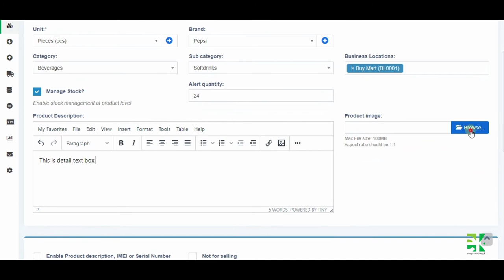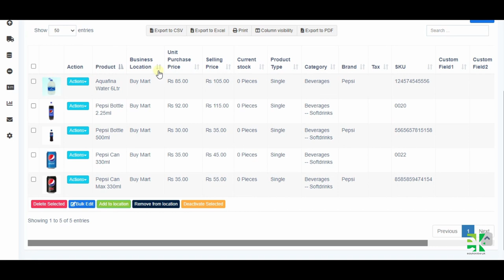POS Software - Add New Product Item Image - Easy Karobar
How to New Product Item in Software with Image

Pakistan Retail Wholesale Distribution Pharmaceutical Medical
ERP & POS (Point of Sales) Software
Easy Karobar - sab kuch aasan!